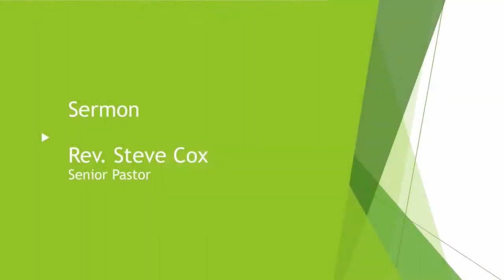Holy Trinity Sermon - 2023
Holy Trinity 2023 - Sermon

Though the word trinity is not found in the scriptures, today’s second reading includes the apostolic greeting that begins the liturgy: The grace of our Lord Jesus Christ, the love of God, and the communion of the Holy Spirit be with you all. In the gospel Jesus sends his disciples forth to baptize in the name of the Father, and the Son, and the Holy Spirit. More than a doctrine, the Trinity expresses the heart of our faith: we have experienced the God of creation made known in Jesus Christ and with us always through the Holy Spirit. We celebrate the mystery of the Holy Trinity in word and sacrament, as we profess the creed, and as we are sent into the world to bear witness to our faith.

Matthew 28:16-20